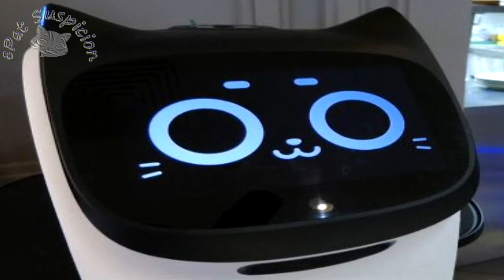Robot en Moscú 🙀😼😻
Robot reemplaza a los camareros en un restaurante de Moscú